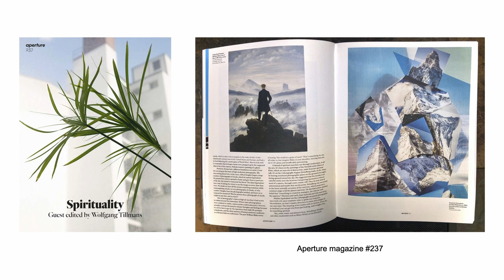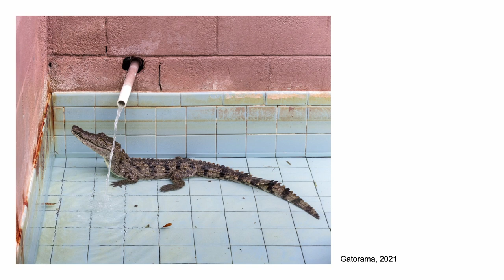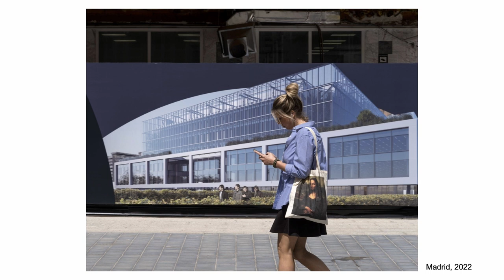In conversation - Anastasia Samoylova: Floodzone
Join artist Anastasia Samoylova and curator Jamie M. Allen for a conversation about Samoylova's body of work FloodZone, which is a poetic observation of everyday life in a community impacted by rising waters and recent hurricanes.